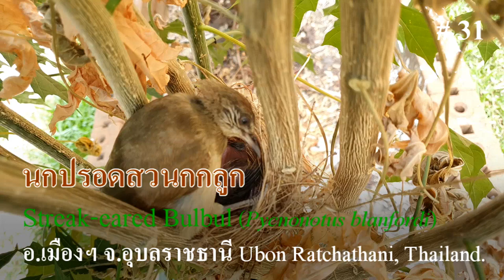นกปรอดสวน อายุ 9 วัน : Streak-eared Bulbul (Pycnonotus blanfordi) # 31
นกลืมตาเมื่ออายุได้ 7 วัน
Thai Name : นกปรอดสวน
Common Name : Streak-eared Bulbul
Scientific Name : Pycnonotus conradi (Finsch, 1873)
Status : Very Common Resident
Location : Ubon Ratchathani, Thailand
Date : 11 April 2023
Photographer : Sanit Phokhaphan